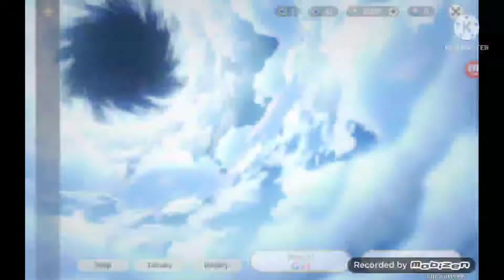Happy birthday Yoimiya 🎉🎆🎇 +Itto Pulling (Got Kuki but not Itto 🙂)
why did I spend more than half of my 3550(?) primos on Xiao in the first place??